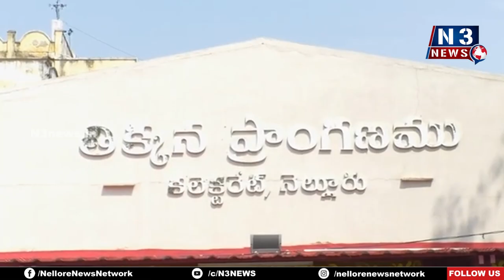వ‌చ్చిన అర్జీలు మ‌ళ్లీ రాకుండా చూడండి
నెల్లూరు క‌లెక్ట‌రేట్ స్పంద‌న‌లో జ‌గ‌న‌న్న‌కు చెబుదాం
అర్జీలు స్వీక‌రించిన జాయింట్ క‌లెక్ట‌ర్ కూర్మ‌నాథ్‌, డీఆర్‌వో వెంక‌ట‌నారాయ‌ణ‌మ్మ‌